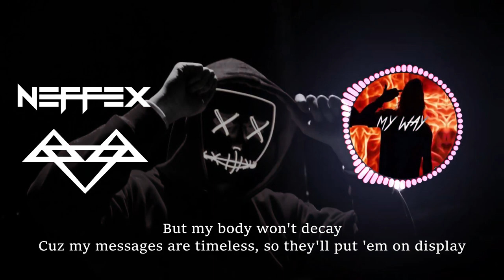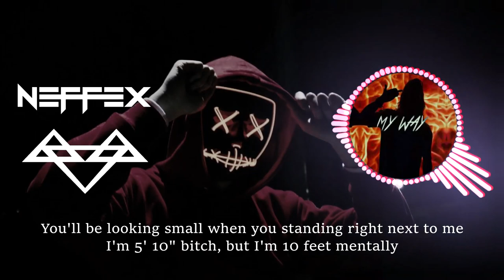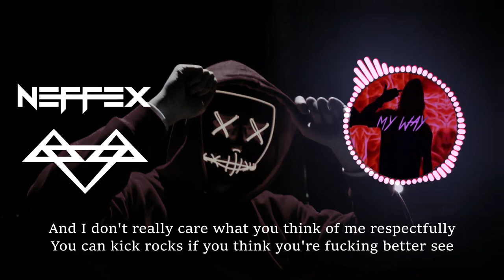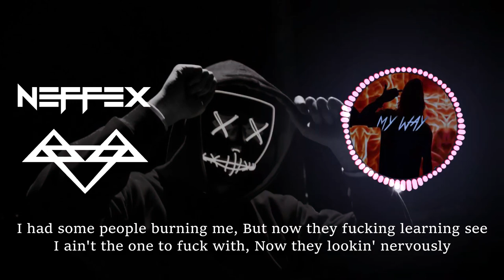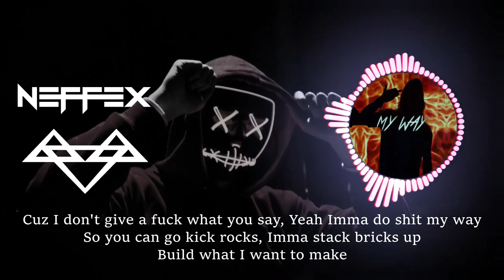Neffex NCS - My Way - Bass Boosted [1 Hour Loop + Lyrics]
Neffex -  My Way - Bass Boosted [1 Hour Loop + Lyrics] for Workout, Pump up, Motivation, Gaming.
LYRICS:

Cuz I don't give a fuck what you say
Yeah Imma do shit my way
So you can go kick rocks
Imma stack bricks up

I gotta lot of shit to say
So Imma do this every day
Six feet deep under
But my body won't decay
Cuz my messages are timeless, so they'll put 'em on display
Oh yeah I rap with a certainty
I have a sense of urgency
A message for eternity
For everyone internally
I had some people burning me
But now they fucking learning see
I ain't the one to fuck with
Now they lookin' nervously

And I don't really care what you think of me respectfully
I will out work you, turn you to an enemy
Hurt you so bad that you gonna need some therapy (That's right!)
I been cooking up hits, Imma leave a legacy

Yeah Imma do it MY WAY!

I can't contain it, I'm coming out with a statement
A hundred songs a hundred weeks didn't change it
I'll do it all again cuz I never feel complacent
I'm never looking back cuz I made a life that's passionate
For taking control of your life, go out and battle
And you think you have a dream then act on it
Get out your head and fucking capture it
You got one life to master it
Don't give up on your future
We all start losers
We're all late bloomers
Gotta struggle through the sewers